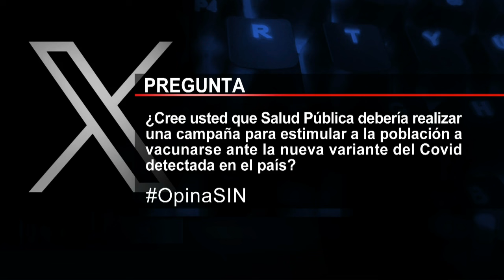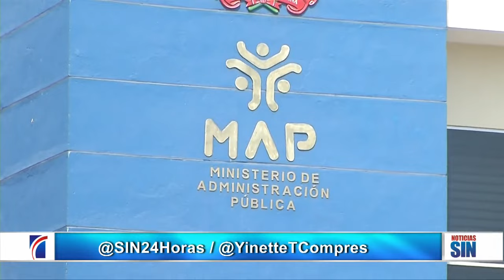EmisiónEstelarSIN: Muertos, cibao y pleito